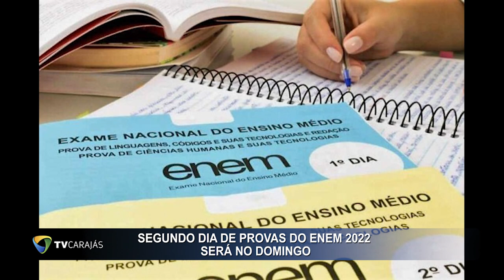Segundo dia de provas do ENEM 2022 será no domingo